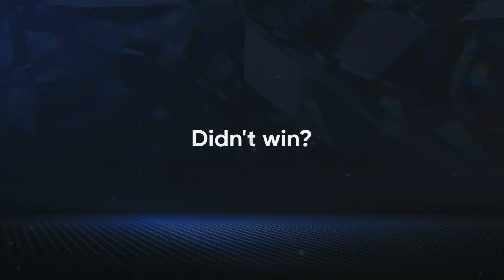Did YOU Win The David Bendeth Contest?!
Didn’t win? We got you covered! Offer expires June 23, 2024 at 11:59 PM EDT.

00:00 - 3rd place - IG: @aruhplays

00:29 - 2nd place - IG: @punoworks

00:48 - 1st place - IG: @jevani_in_august